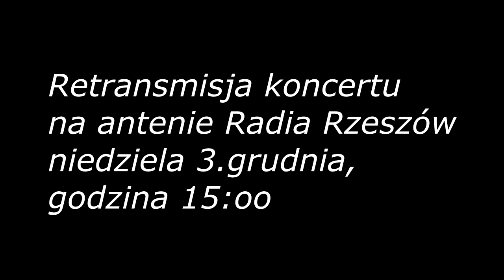Farben Lehre - LIVE - skrót koncertu - studio koncertowe